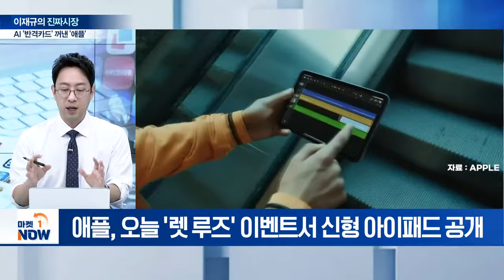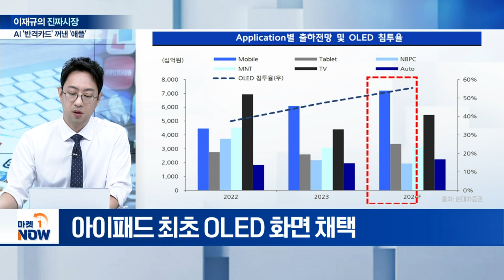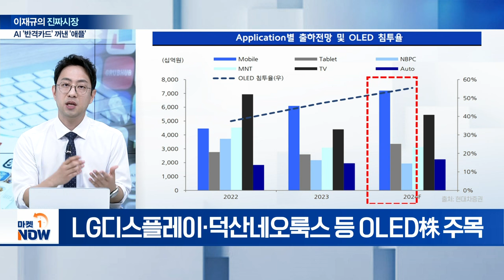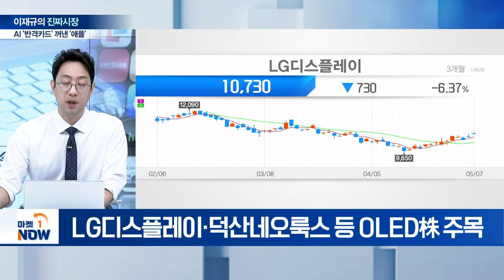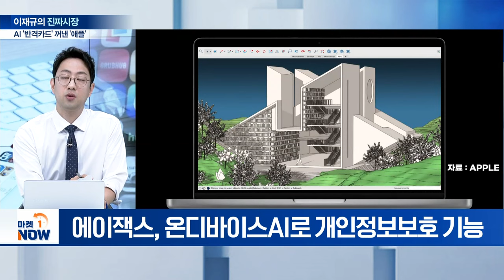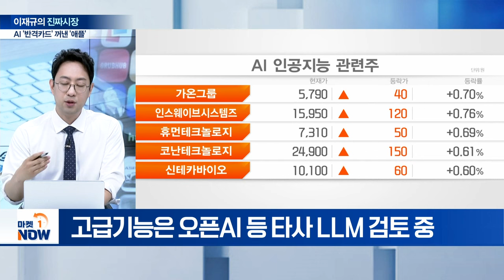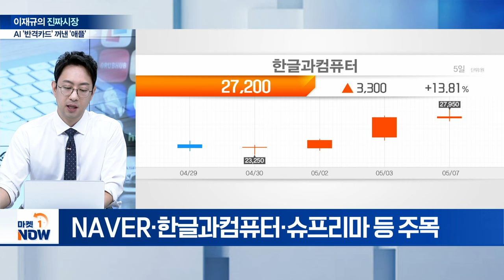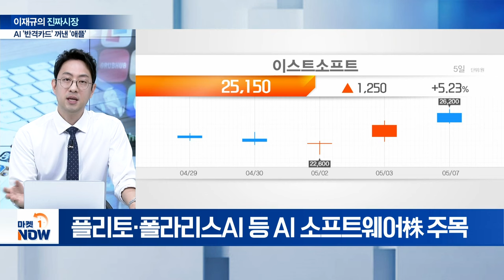AI '반격카드' 꺼낸 '애플'... '진짜' 애플 수혜주를 찾아라! | Market Now (20240507)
Q. 애플 “AI 큰 계획 곧 발표”... 반격 신호탄 될까?
Q. 18개월 공백기 깨고 신형 아이패드 공개... 영향은?
Q. 애플, 자체 LLM ‘에이잭스’ 도입... 전망은?
Q. 워런 버핏, “AI 힘은 핵무기급” 경고?
Q. 주목받는 AI 관련주... 상승세 지속될까?
Q. 中 '직격탄' 아이폰 매출 10%↓... 판매 회복될까?
Q. 애플 관련주 중 최선호주는?